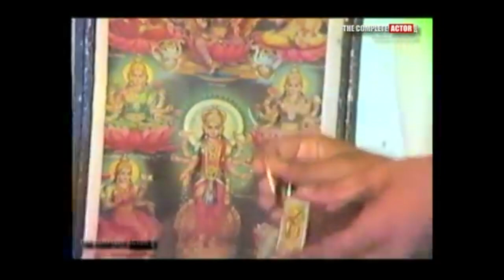നമ്മുടെ സ്വന്തം lalettan kalayanam Mohanlal Wedding Video PART 1